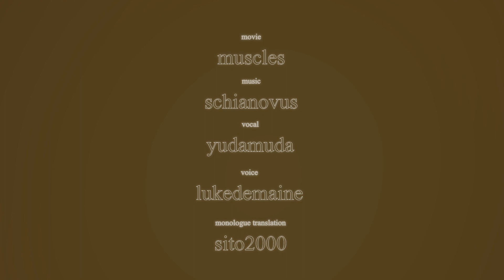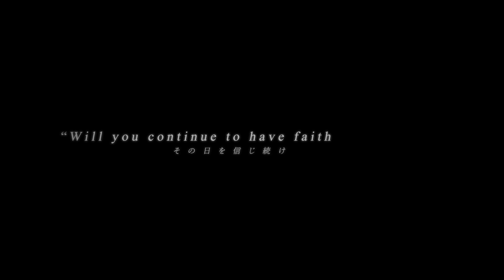New Dawn [MV]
Original song commissioned by basicmuscles

Movie: basicmuscles
Lyric: Schianovus & Zhafira Wildhania
Vocalist: Yudamuda
Voice: lukedemaine
Monologue translation: sito2000

Synopsis:
The Sovereign of a certain nation selects a young man named Yve as a sacrifice for a ceremony to summon a goddess from another world, who will bring about the creation of the seven regalia in order to save the world from a plaguing malevolence. The heroine of this story appears at the critical moment to save Yve, and he becomes the vessel for the Sword of Courage, wherein the the Protagonist is able to possess his body, and they fight together to defeat the beast at the nadir of the abyss. On the run thereafter, the two travel across various countries for some time, forging new friendships and growing closer along the way.

Lyric :

Let's swear an oath
Bokura dake no
Yumesekai wo tsukurou

Densetsu no yoake no tame ni
Tatakaou

Hikari no shita
Megamisama wa
Fushichou no kimi ni
Yuuki megumu

Shi to fukkatsu to
Glory is yours
Ten tsukamu
Hoshi no ken wa iyoku

Tamashii wa
Mukashi wo wasure
Genzai ni masare
Miraizou
A King's rebirth

Ken wo nuki
Tsumazuitemo
Soba ni iru yo
Chi dete mo
Te tsunagu yo

Kaze wo oikake hoshi ni todoki
Hajimetanda
You were my light
Mienai toki ni
I was your night
Tsukareta toki

Ibara no michi
Kiken to itami
Susumeta
Ten wo tsukameta ga

Tochuu no dokoka de kieta
Chikatta ga, naze inainda?

Tamashii wa
Toki no shuujin da
Nagareru genzai
Himitsu ka?
Your fate was sealed

Doushite wasureta?
Suki datta kimi
Boku wo suki datta
Mae no unmei wo yurusenai

Unmei kowaretemo
Jigoku ni itemo
Hitori de ikanaide

Jikai ni,
Yume kanaeru
Mattete yo
Mou ichido
Kono koi